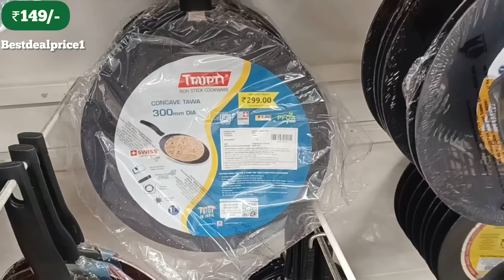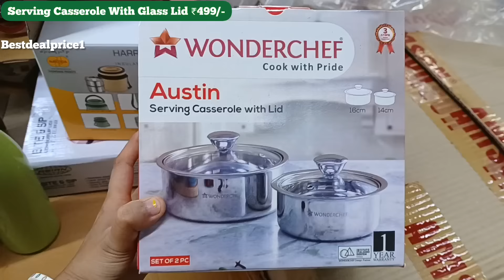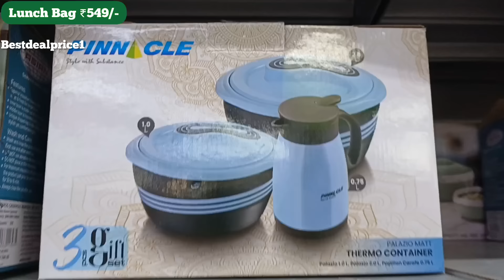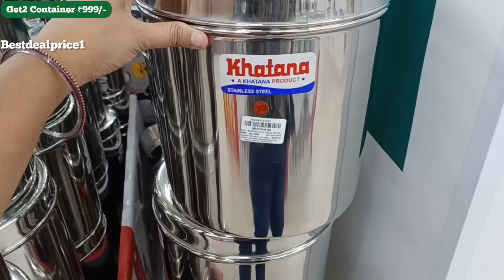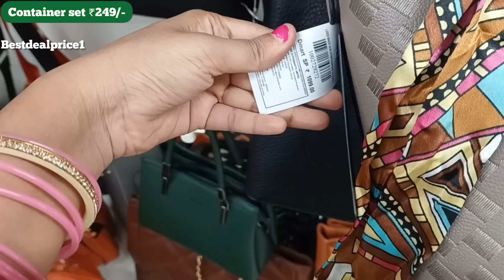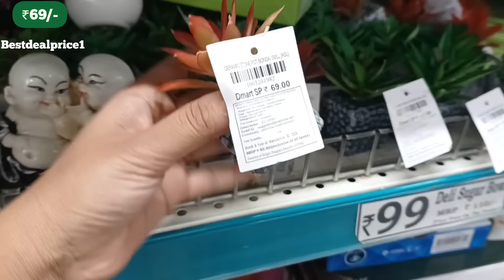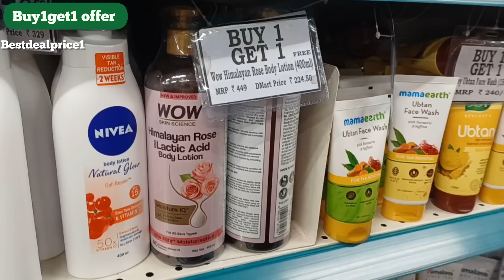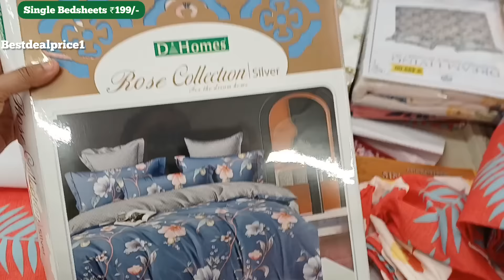🔥D MART/Cheapest price Clearance sale 2024!! Under ₹58/offers upto 85% off kitchen steel household,